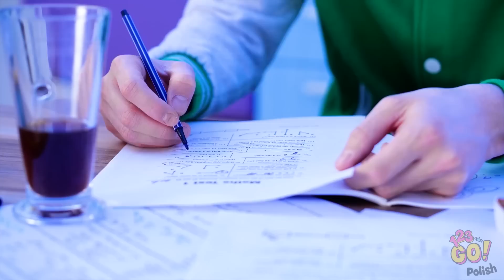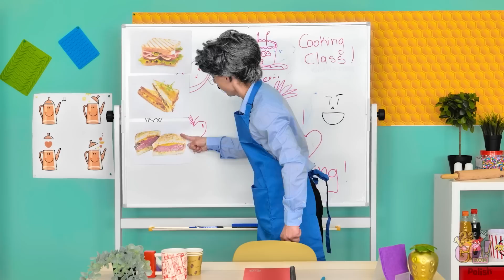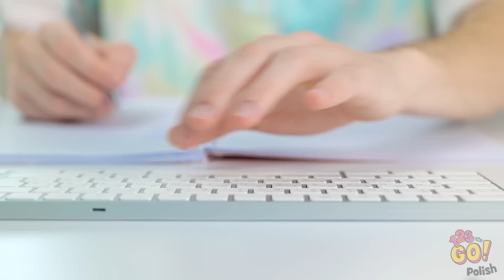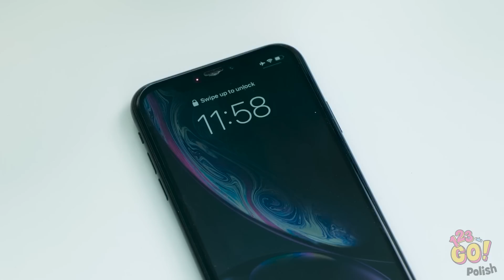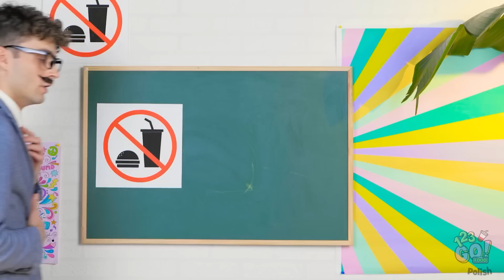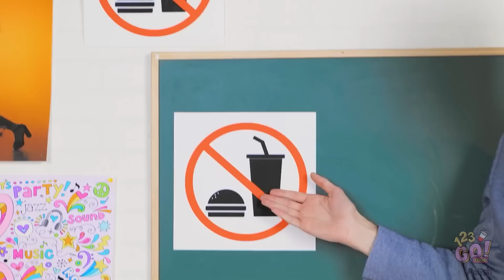ZABAWNE POMYSŁY Z JEDZENIEM || Lifehacki i przepisy na ciasto z arbuza od 123 GO Like!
Zaskoczcie swoich znajomych dzięki tym prostym, acz ganialnym pomysłom na ciekawe dania. Gwarantujemy was przepyszną zabawę!

Oto hacki, które pomogą wam zaoszczędzić czas i wysiłek w kuchni. Miłego gotowania!